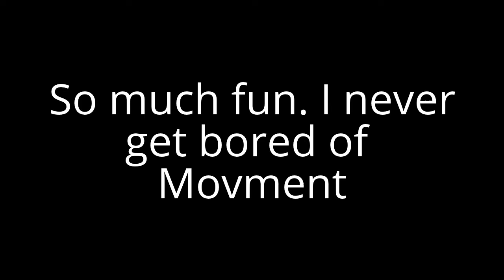The Palm spin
Only made this video for fun to show the spin in high speed. love seeing it in slow-mo